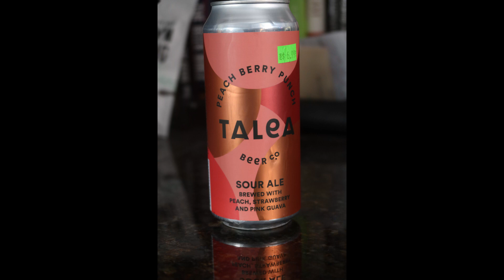Talea Peach Berry Punch Sour Ale Beer Tasting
They will sell me a four-pack but won’t tell me anything about it.

FROM THE REST OF THE WEB:

UNTAPPD.com is unimpressed…

PEACH BERRY PUNCH
TALEA Beer Co.
Sour - Fruited
6% ABV
N/A IBU
It tastes like a peach parfait and berry smoothie! Brewed with peach, passion fruit, and blackberry.

BASIC STATS
6.0% ALCOHOL BY VOLUME
N/A  BITTERNESS UNITS

Thanks to all of you who have watched this presentation. I would sure appreciate it.